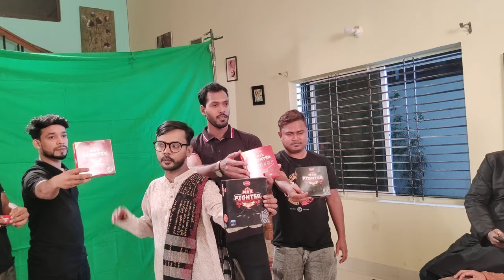লুকিং চেঞ্জ করে রুচির দুর্ভিক্ষের কড়া জবাব দিলেন হিরো আলম | Hero Alom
লুকিং চেঞ্জ করে রুচির দুর্ভিক্ষের কড়া জবাব দিলেন হিরো আলম